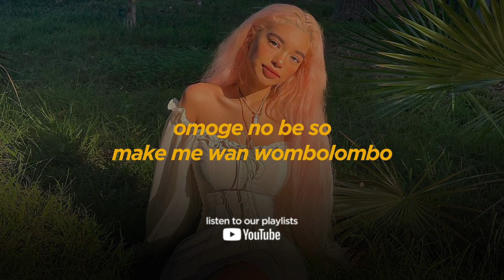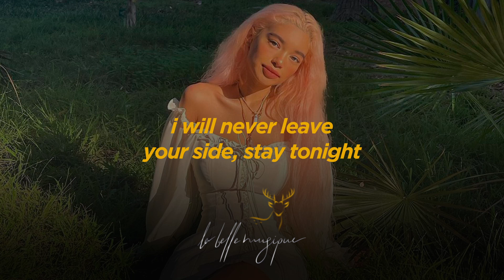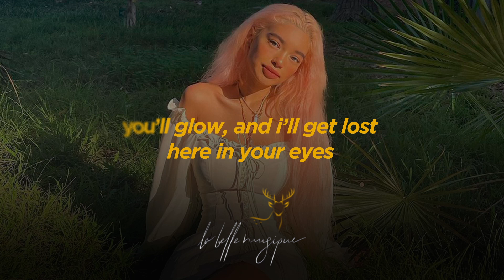Fireboy DML, Ed Sheeran – Peru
Fireboy DML, Ed Sheeran – Peru Hits21 Lyrics Video
thx for beauty..